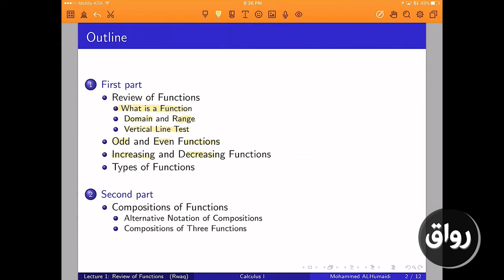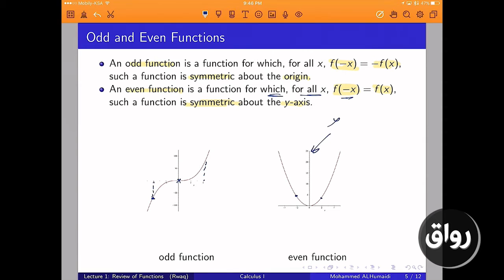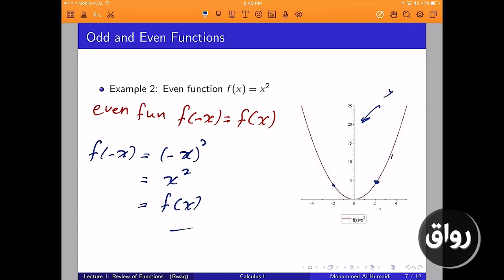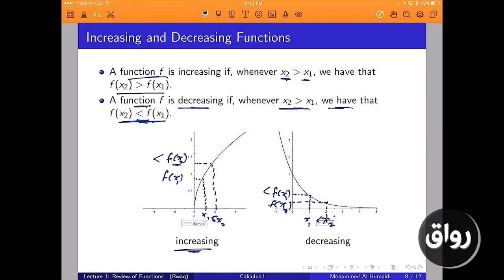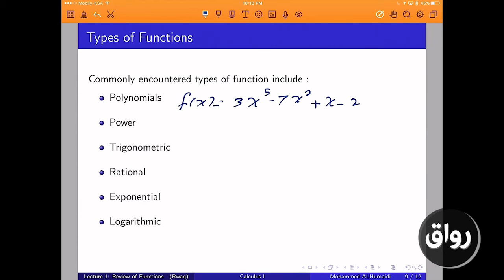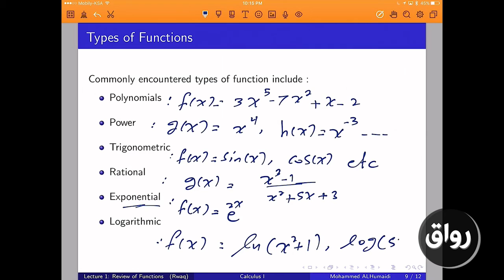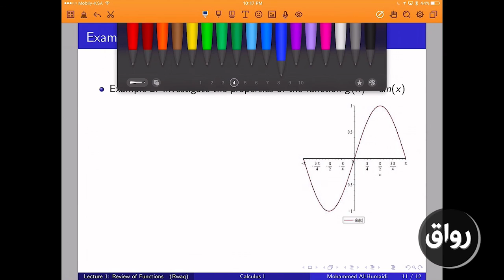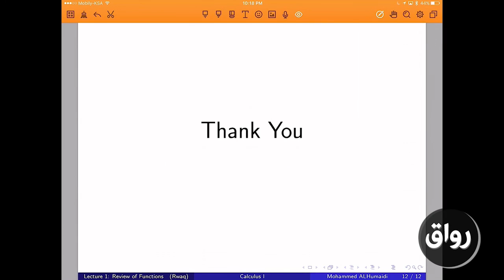رواق : حساب التفاضل والتكامل 1 - المحاضرة الاولي -1-2